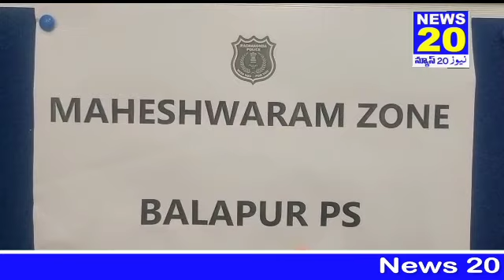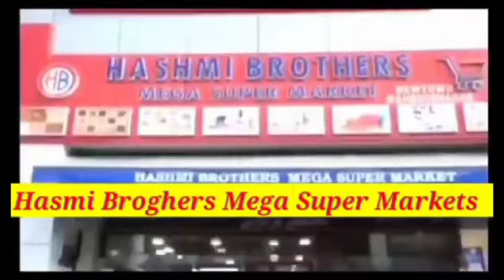RACHAKONDA COMMISSIONERATE K BALAPUR PS HUDUD SE TEEN CHOR HUE GIRAFTAR